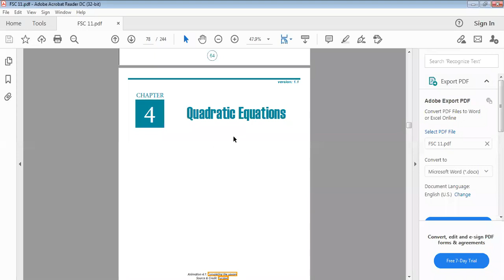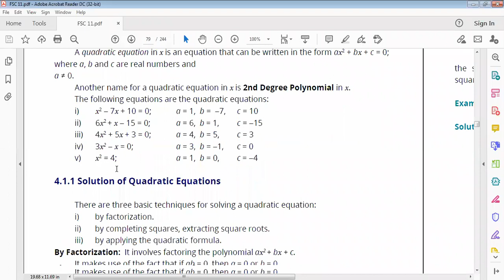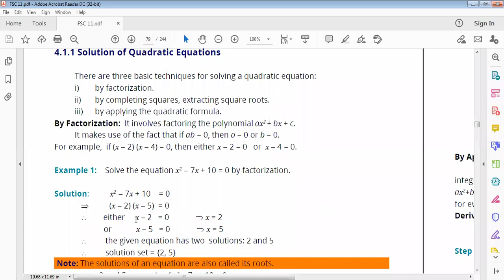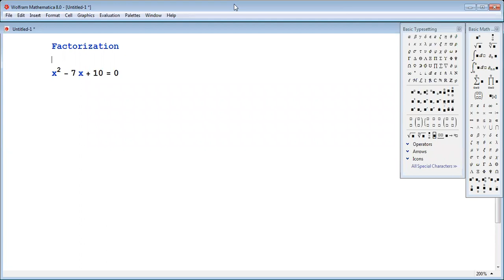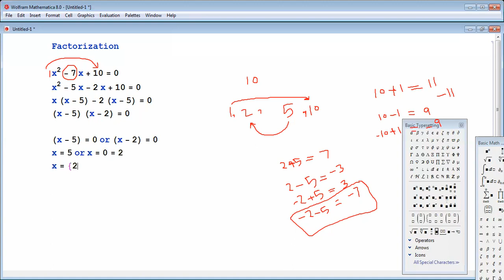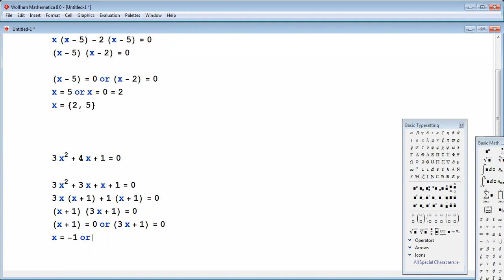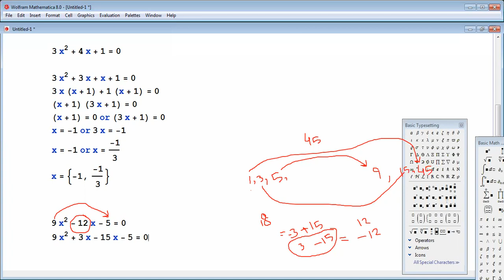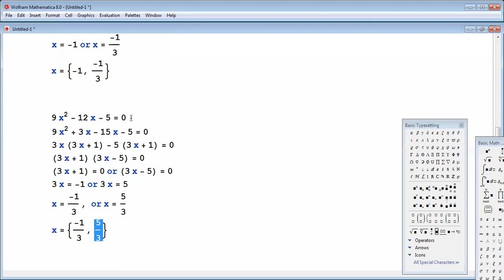Solution of Quadratic Equations by Factorization